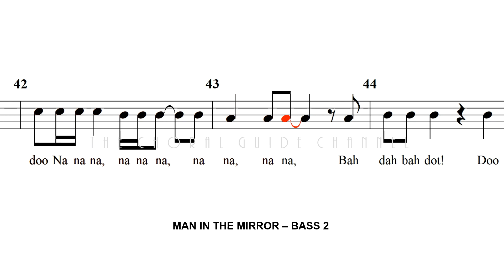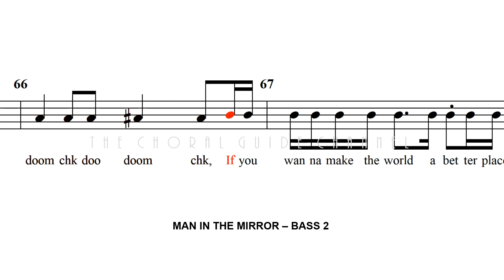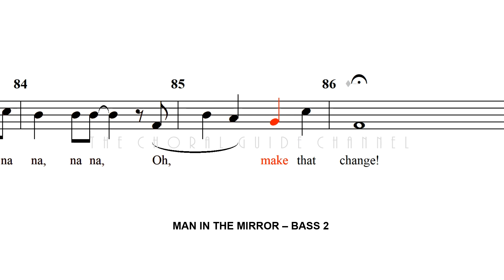Man in the Mirror - BASS 2 | Arr Kirby Shaw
Words and Music by Glen Ballard and Siedah Garrett
Arr Kirby Shaw